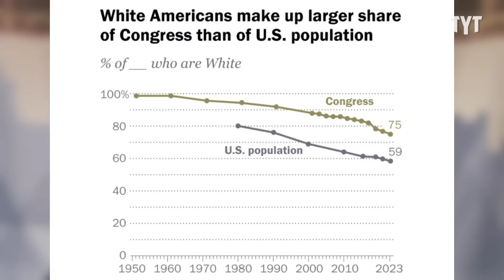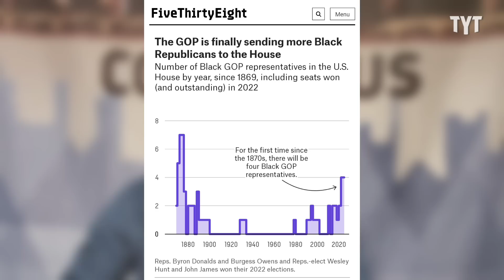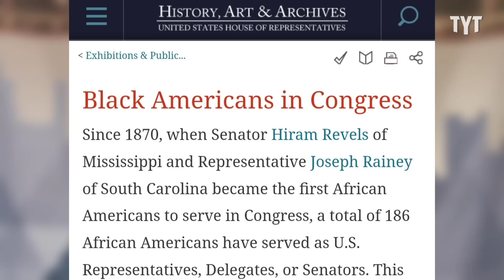Hannity's Ridiculous Claim About Republicans BACKFIRES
The latest claim about diversity in the Republican party proves that Republicans don't care about diversity unless it benefits them. Jeff Wiggins breaks it down on Rebel HQ.